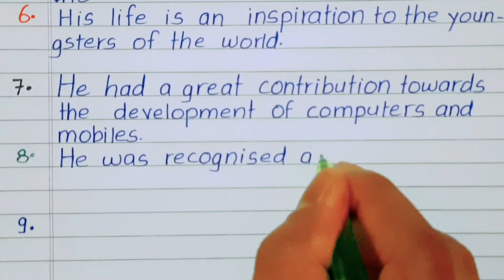Steve Jobs biography || Ten lines on Steve Jobs|| Essay on Steve Jobs|| Co-Founder of Apple Inc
Welcome lovely viewers  in my youtube channel.
I hope you get knowledge from this video.

god bless you and lots of love all of you guys.
see you again in next handwriting"NEW DAY NEW TOPIC" .

i have used Claro yuku Gel  ideal pen for this writing.Md Sagir Aalam has started a tutorial for improving your handwriting.You can easily learn and improve your handwriting by Md Sagir Aalam.
Handwriting
Freewriting
englishwriting
printhandwriting
calliography
SR Writer
thankyou SR Writer.